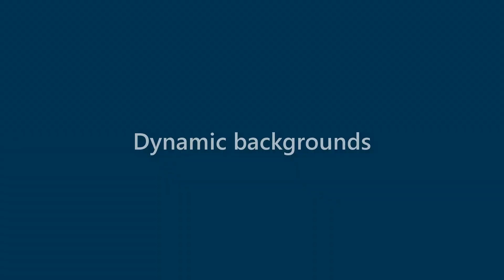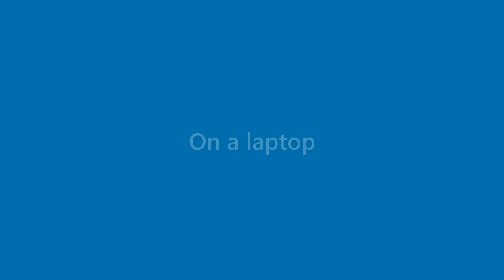Ida Salas - appearance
Name Look - Ida Salas - appearance. In this video we present "Ida Salas" name look and feel in various scenarios.
This video will cover:
How does "Ida Salas" look as a personal letterhead?
How does "Ida Salas" look on a business card?
How does "Ida Salas" look on a computer/laptop screen?
How does "Ida Salas" look with different background colors?
How does "Ida Salas" look with various fonts?